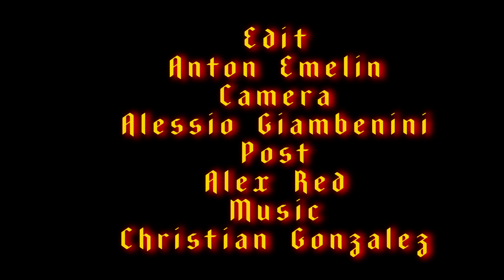Thug Muffin - Dandy